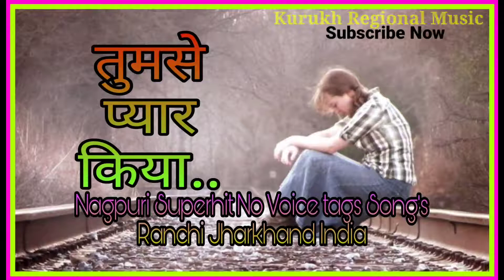Tumse Pyar Kiya...|| Nagpuri Superhit Songs || With No Voice tags || Ranchi || Jharkhand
Kurukh Regional Music
. Nagpuri Superhit No Voice tags Song's Ranchi Jharkhand India
for more Nagpuri Superhit No Voice tags Song's Ranchi Jharkhand India